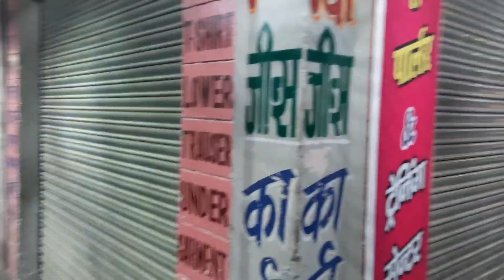Mau में GST विभाग का नाम सुनते ही बन्द हो गया पूरा बाज़ार, व्यापारी बोले हम लोग भूखे कब तक..